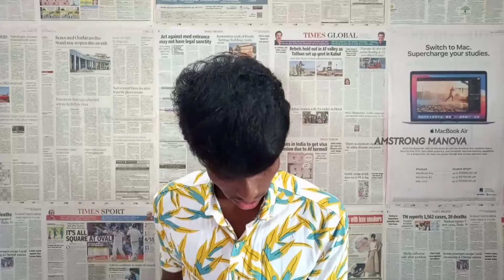VALIMAI MAKING VIDEO REVIEW | AMSTRONG MIND-Manova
This video makes a valimai making video review and got a goosebumps to try to get a motivation to all. Valimai making video = motivation video 😊

FOR MORE VIDEOS FOLLOW OUR CHANNEL